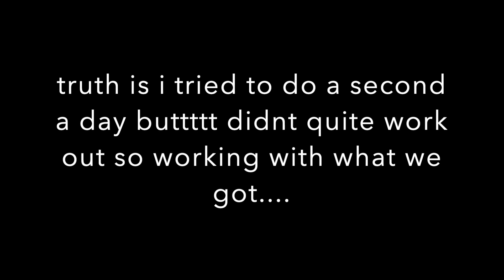A Second A Day For A Year (but not quite) | 2019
Basically
i planned to do this at the start of the year, so just like everything else ive been so rubbish and deffo did not get a second a day.
BUUTTTT happy 2020 and i hope this year is the best yet.
thankyou all sooooo much for your support throughout 2019 its been the best

Emily xo